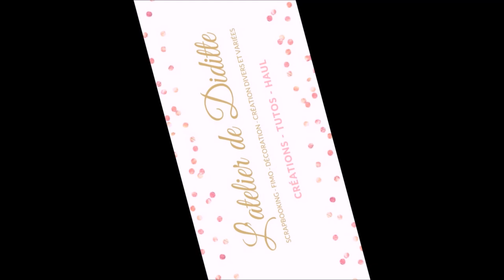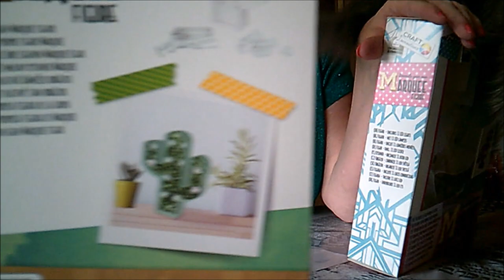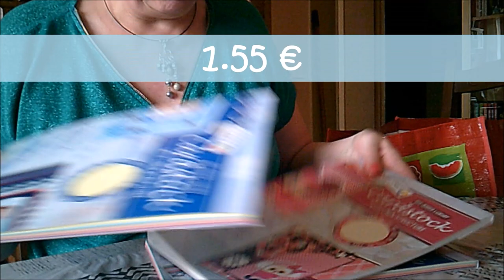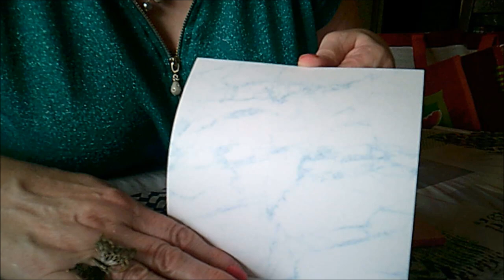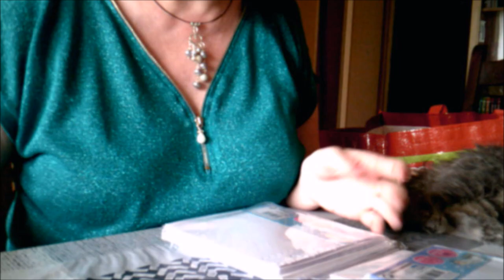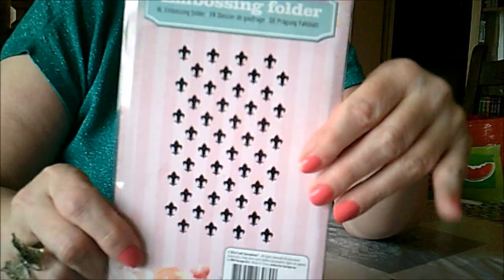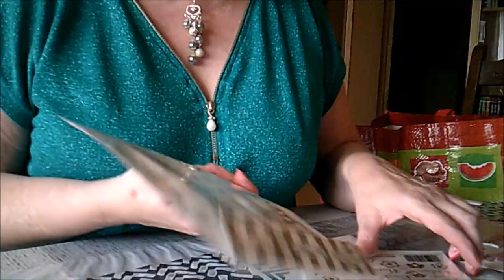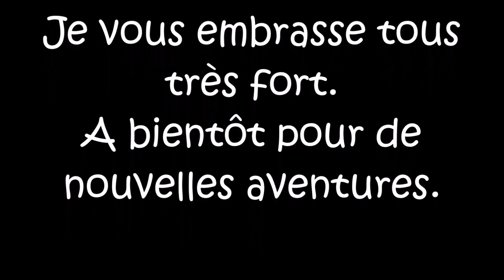Haul Action 02 août